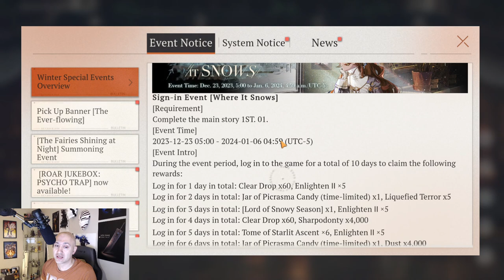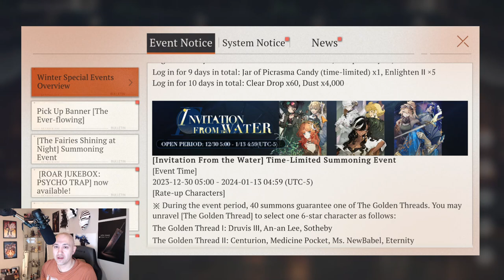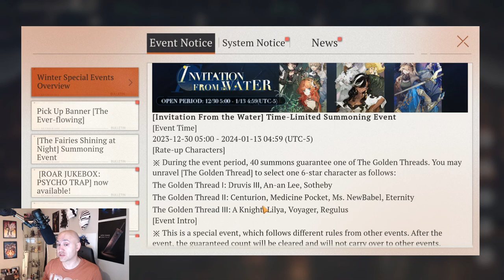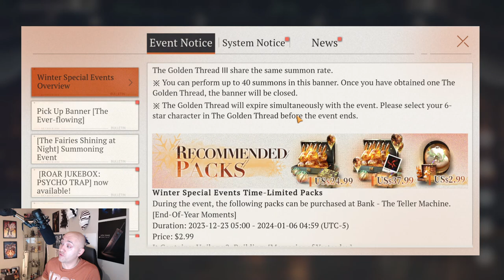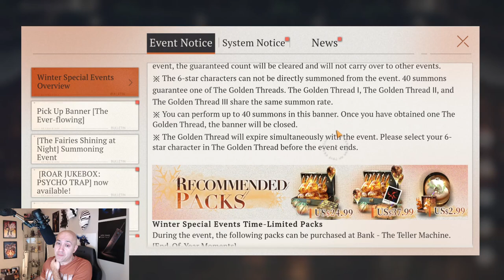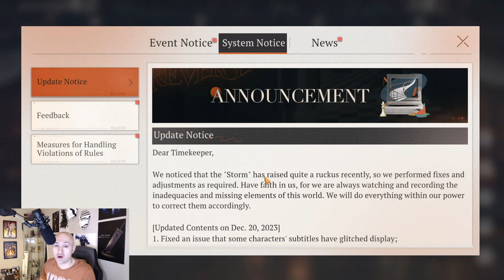[Reverse: 1999] - 6* selector summon with some of the MOST OP units coming!! New event on the way!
Hey guys,

we got a pretty decent update coming but it's gonna be rough on F2P if you plan to go for Jessica like me! Here are all the details!